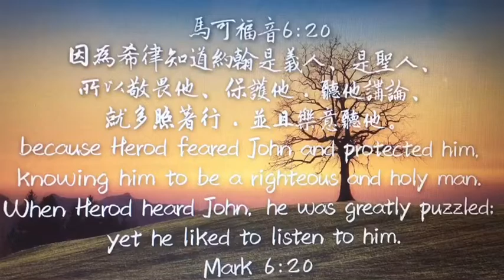馬可福音20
‪因為希律知道約翰是義人、是聖人、所以敬畏他、保護他．聽他講論、就多照著行．並且樂意聽他。 ‬
●「義人」：「義」的原文是δίκαιος，有「正直的、公義的、公平的」之意。按照希羅傳統，這種人是一個遵守文明社會的行為標準與習俗的人。「聖人」：是聖潔﹑分別為聖的人。
●「就多照著行」：有些抄本是說「他行了許多」，有些抄本是說「他非常困惑」。由上下文看起來，這裡翻譯成「 非常困惑」或者是「游移不定」比較可能。但即使是「非常困惑」，希律王還是「喜歡聽他」。施洗約翰是個敬畏神、討神喜悅的人，所以，他能夠不畏強權、不徇私情（希律王素來尊重他），甚至將個人性命置之度外，勇敢地為真理作見證。
宋尚節牧師強調認罪要具體、要細節，不只是說「神哪，赦免我，我是一個罪人」。他強調認罪要一項一項具體地禱告。因著這樣強調罪的對付，所以他被稱為中國的施洗約翰。所以，一個真正敬畏神的人，就不會懼怕人，因此他能用真誠的心、帶著神的權柄、不打折扣地把真理說出來。